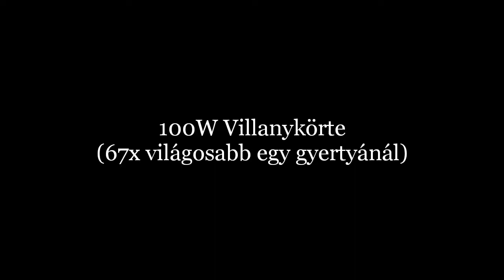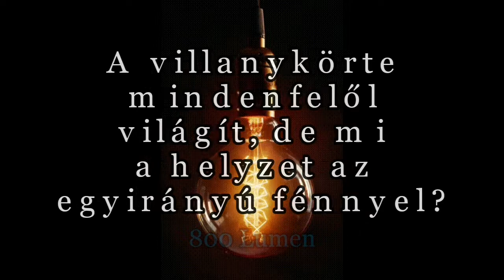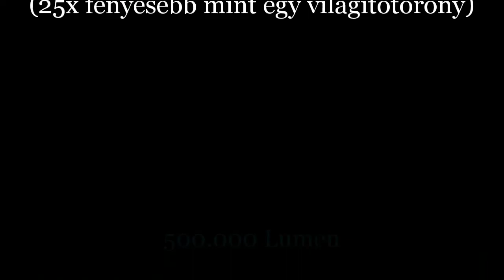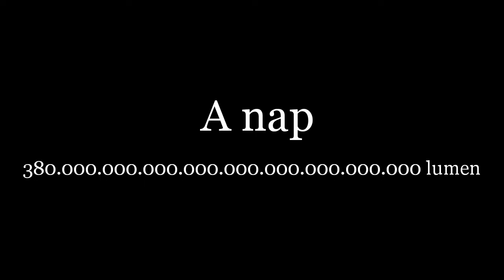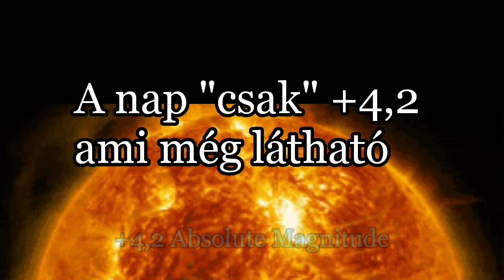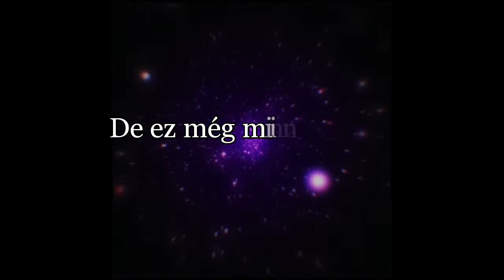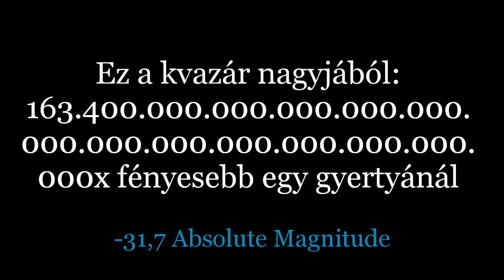A világ legfényesebb dolgai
GY.I.K.:
Hány éves vagy? ➤︎➤︎➤︎ 13
Hogy kerültél a szerinted?-be? ➤︎➤︎➤︎ Lehetett jelentkezni, és jelentkeztem
Milyen texture packet használsz? ➤︎➤︎➤︎ Celestial & Crayola Red V2 UHC/PVP Pack
Kedvenc játékod? ➤︎➤︎➤︎ Rush Wars/MineSide
Felszerelésem/Gépem:
Videókártya ➤︎➤︎➤︎ AMD RX570 4GB
Processzor ➤︎➤︎➤︎ AMD Athlon X4 845
Alaplap ➤︎➤︎➤︎ ASROCK
Monitor ➤︎➤︎➤︎ LG Electronics W1946
Tápegység ➤︎➤︎➤︎ FSP Raider S 550W Silver
Operációs rendszer ➤︎➤︎➤︎ Windows 10
Gépház ➤︎➤︎➤︎ Floston ATX
Webkamera ➤︎➤︎➤︎ Trust Trino HD
Mikrofon ➤︎➤︎➤︎ Tracer Screamer
Telefon ➤︎➤︎➤︎ Samsung Galaxy A40
Stream Program ➤︎➤︎➤︎ OBS
Egér ➤︎➤︎➤︎ A4 V7 Bloody
Billentyűzet ➤︎➤︎➤︎ Bloody B318